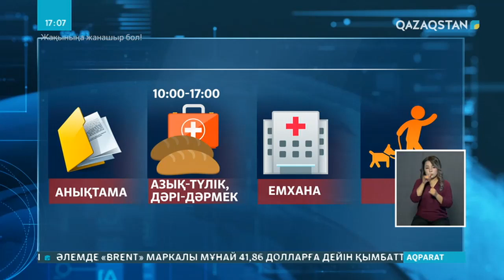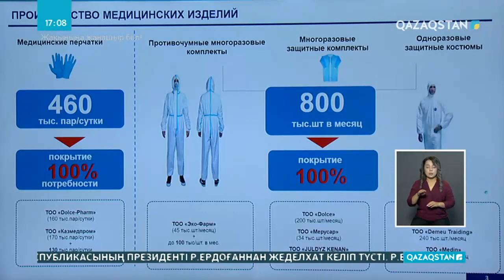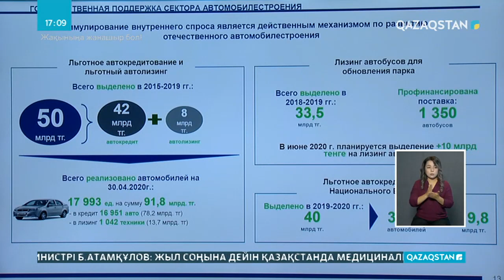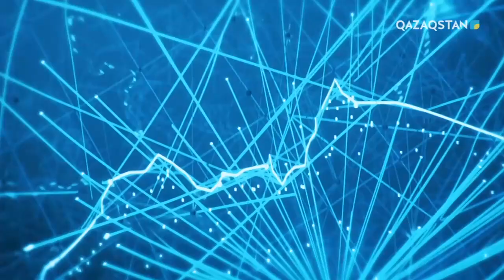19.06.2020 - Ақпарат - 17:00 (Толық нұсқа)